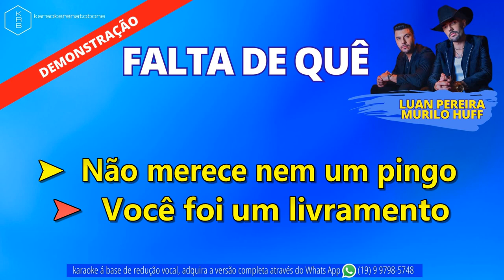FALTA DE QUÊ - LUAN PEREIRA part. MURILO HUFF - PLAYBACK DEMONSTRAÇÃO